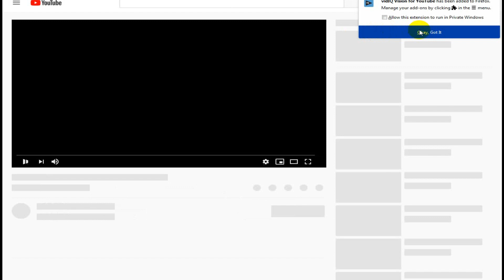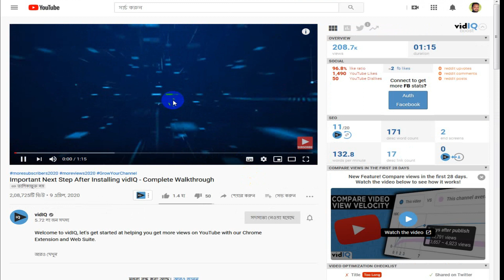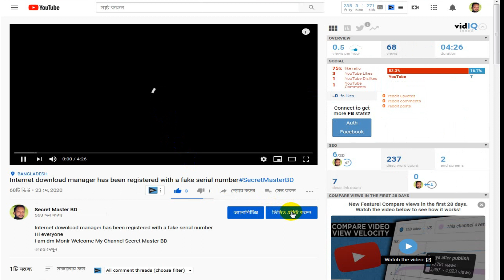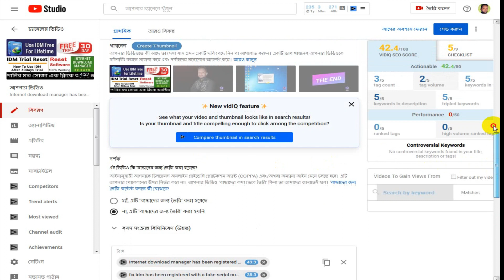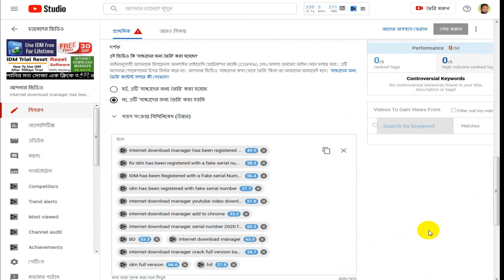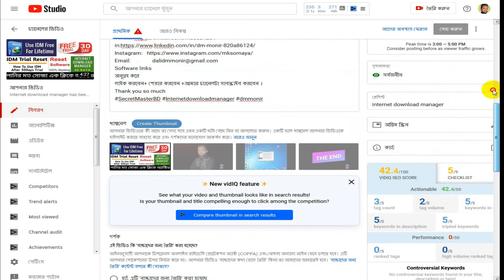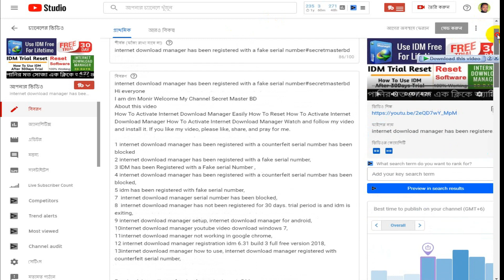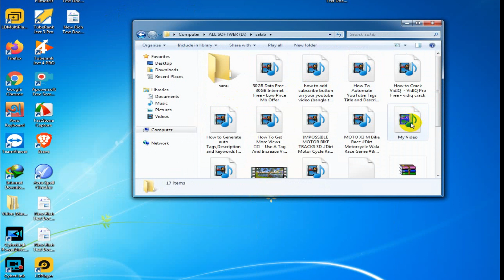How to rank video with vidiq🔥 vidiq boost free🔥 vidiq pro free🔥 how to use vidiq🔥 vidiq cracked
Hi everyone
As we all know success on YouTube is about more than just views. There’s a lot of confusion about what metrics YouTube marketers should be paying attention to, so we developed vidIQ Vision to eliminate that confusion. Just install our Chrome extension and we provide you with key insights into what the top creators are doing to drive growth, increase engagement, and create viral content.
Software links
 অনুগ্রহ করে